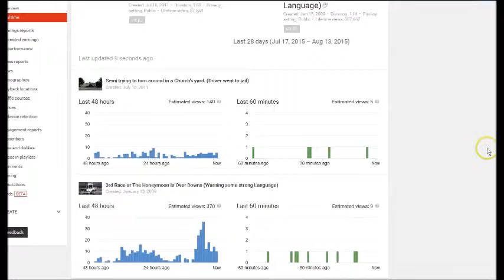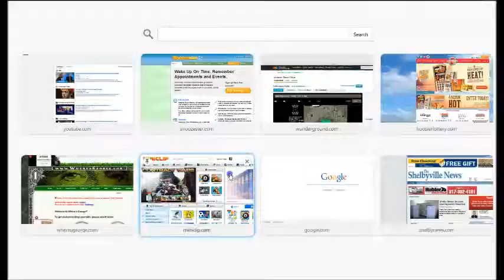Freeze Frame: Agario server fail